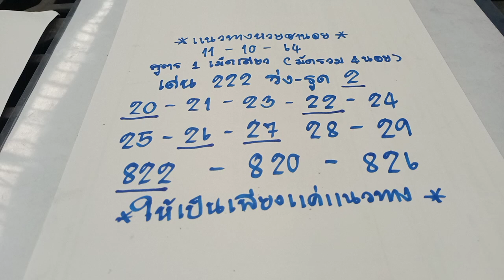หวยฮานอยวันนี้ 1 เม็ดเดียววันที่11/10/64 เมื่อวานเข้า09-70